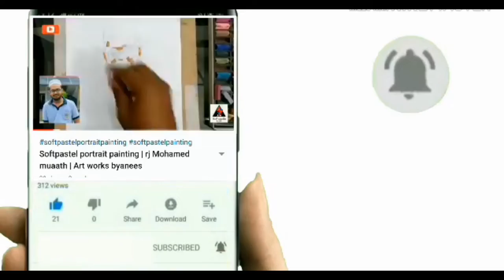Wood turning projects #06 | Art works byanees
All kinds of Drawings, craft, wood art, painting, sketches and art tutorial videos can be seen in my channel

👉 Follow my all social medias